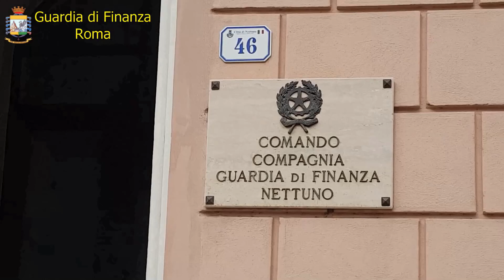GDF Roma esegue 10 misure cautelari e sequestra beni per oltre 35 milioni di euro.